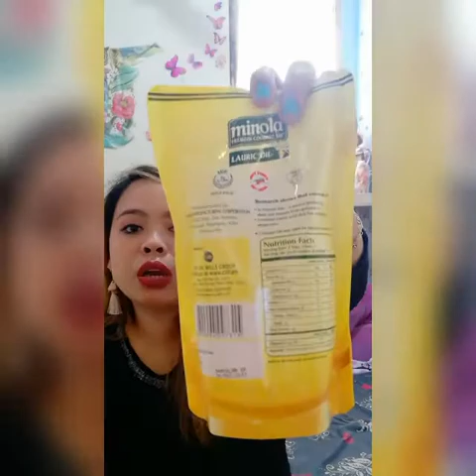MY FIRST VLOG! ( awkward) haha..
Pagpasensyahan niyo ka artehan ko dyan guys! Hehe..  Hindi Pa sanay.. ✌️